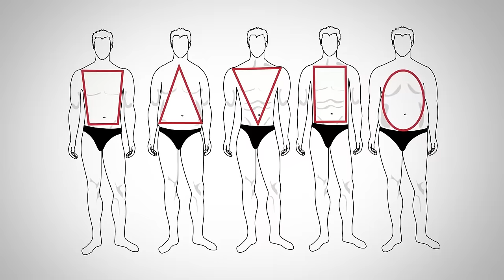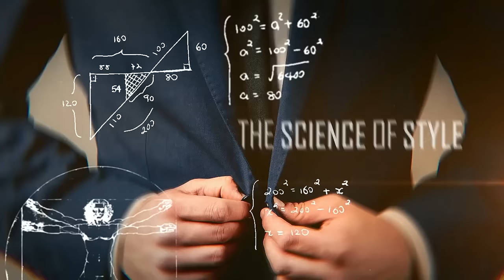10 Золотых Правил Как Носить Футболку (Хватит Выглядеть Небрежно!)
Антонио подготовил 10 правил, как носить футболку и выглядеть круто!

10 Золотых Правил Как Носить Футболку (Хватит Выглядеть Небрежно!)

Конечно, существуют правила ношения футболок. Если у вас дресс-код, то вы вряд ли будете ее надевать.

Однотонные футболки всегда будут более выигрышным вариантом.

Также всегда обращайте внимание на материал футболок. Не покупайте синтетику для повседневного ношения.

0:00 – Интро
0:01 - Идеальная посадка необходима
1:27 - Это все равно повседневная одежда
1:50 - Футболки должны быть однотонными
1:59 - Футболок с графическим рисунком или логотипом
2:21 - Подумайте об универсальности
2:54 - Не носите футболки с пятнами или дырками
3:17 - Обратите внимание на материал
4:11 - Не носить майку как футболку
4:40 - Воротник
5:00 - Мужские футболки выглядят лучше всего, когда поверх них есть другая одежда